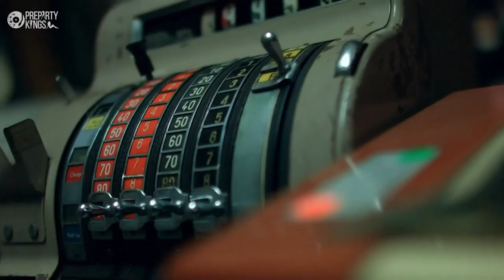Zivert - Fly (A-Mase Remix) Deep House Music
"Fly" by Zivert is a sensational deep house track that seamlessly combines Zivert's captivating vocals with infectious beats, creating an irresistible dancefloor anthem. Elevate your playlist with this must-have for deep house enthusiasts and fans of Zivert's dynamic sound. Immerse yourself in the hypnotic rhythm and entrancing melodies of "Fly," a perfect addition for YouTube channels and playlists exploring the latest trends in dance and electronic music.

 A-Mase is a sound producer and DJ with a lot of creative baggage! The first breaks release "Emotions & Dreams" (2011) has already become a classic of atmobeaks music. He confidently declared himself in 2013, when his remix of the Rave Channel project was released by Armada Records. At the same time, Vladimir Fonarev, the guru of Russian dance music, begins to support A-Mase music in his radio shows - and not without success, because almost every track becomes the best track of the program, and the best have repeatedly been in the top seasons of Digital Emotions! Support from Above & Beyond, Paul Van Dyk, Cosmic Gate, Bobina, Matt Darey, Myon & Shane54, Paul Oakenfold and other top artists. 2016 is the beginning of a new stage, the transition to house music.
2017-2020 is a new chapter of A-Mase's creativity - the creation of a project together with the talented vocalist Sharliz. The project is focused on live performance using keys, electronic drums and percussion, samplers and vocal processors. During its existence, the project has visited dozens of Russian cities with live performances.
Together with Alex Sheronov, producing the Lost Stations project, focused on Progressive Breaks music.
2020 - start of the Sam Alien project - writing Psy trance! Also start Ensonic - Progressive House project.